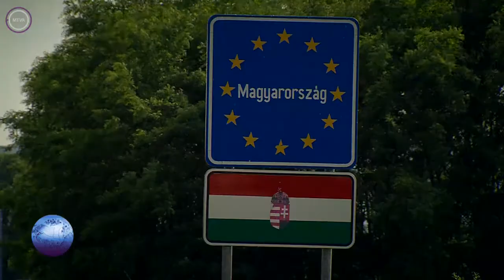Kárpát Expressz 2018.06.10 - Palóc határkereszt állítás